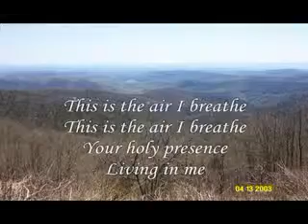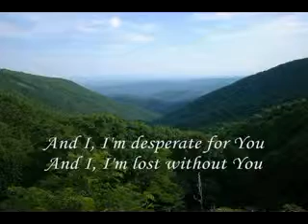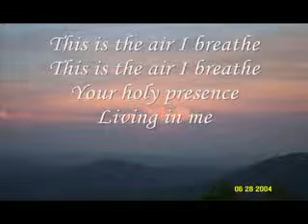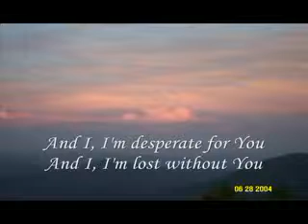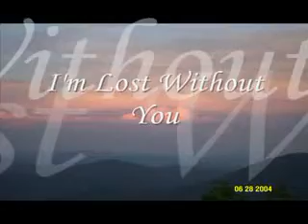Breathe by Michael W. Smith